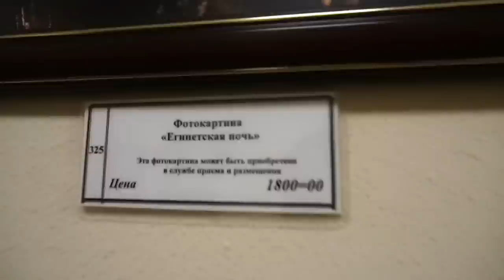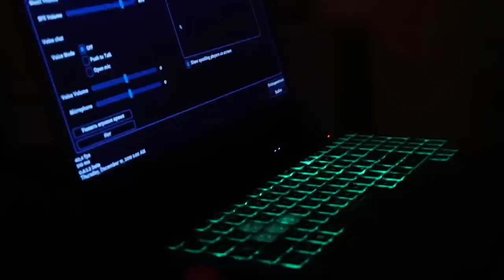VLOG/АТАКА РЕКОРДА СТРАНЫ/ТРИ ДНЯ С ЧЕМПИОНАТА РОССИИ/ПОСЛЕДНЕЕ МНОГОБОРЬЕ/ЭТО МОЙ ВИДЕОБЛОХХ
МОЯ ПОЕЗДКА НА ЧЕМПИОНАТ РОССИИ ПО МНОГОБОРЬЯМ , ВЗГЛЯД ИЗНУТРИ , ЧТО ПРОИСХОДИТ СО МНОЙ В ДНИ СОРЕВНОВАНИЙ , АТАКА РЕКОРДА РОССИИ В 7МИ БОРЬЕ , СМОТРИ ВЛОГ СТАВЬ ПАЛЕЦ ВВЕРХ И ПОДПИСЫВАЙСЯ НА МОЙ КАНАЛ

отдельный респект Кости Across the runiverse за помощь в съемке )